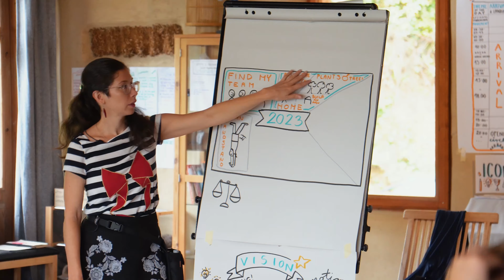Visualise your IKIGAI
Visual tools help you to get clarity on your purpose and guiding passion, so that you can live an authentic life you can truly call your own.

I am so excited to share with you this amazing video, made after the Visualise Vocation training course by Pierre Chesneau - Photo & Videographer.

Hands up if you would love to visualise your IKIGAI!  Comment YES! if you are interested in a visual IKIGAI workshop by Visualive.